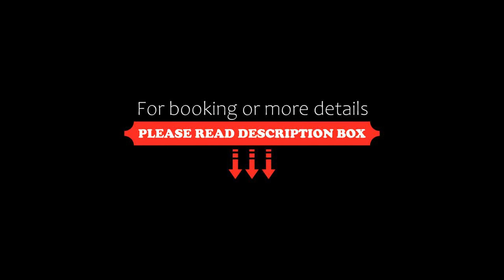Las Mariposas Hotel & Studios, Oaxaca City, Mexico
About Property:
You're eligible for a Genius discount at Las Mariposas Hotel & Studios! To save at this property, all you have to do is sign in.
Located only a 5-minute walk from Oaxaca City’s Zocalo plaza, the centrally located Las Mariposas Hotel & Studios offers guests free WiFi, drinking water and local calls.
The hotel’s rooms feature fans and closets and a private bathroom with a shower. Some rooms also feature kitchenettes with a stove, kitchenware and a refrigerator.
Guests at Las Mariposa...
Property Type: Hotel
Address: Pino Suarez 517, 68000 Oaxaca City, Mexico
Searching For
1. Las Mariposas Hotel & Studios - Oaxaca City - Mexico
2. Las Mariposas Hotel & Studios - Oaxaca City - Mexico Address
3. Las Mariposas Hotel & Studios - Oaxaca City - Mexico Rooms
4. Las Mariposas Hotel & Studios - Oaxaca City - Mexico Amenities
5. Las Mariposas Hotel & Studios - Oaxaca City - Mexico Offers and Deals
Audio Credit:
Track Title: Reasons To Hope
Artist: Reed Mathis